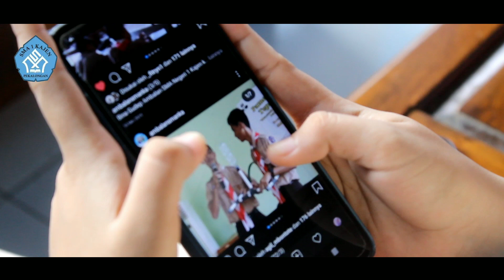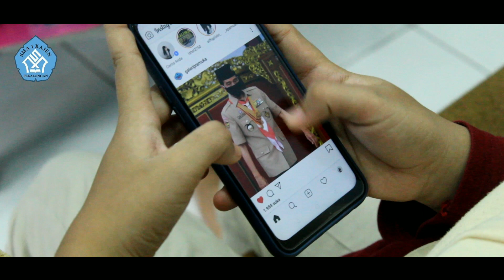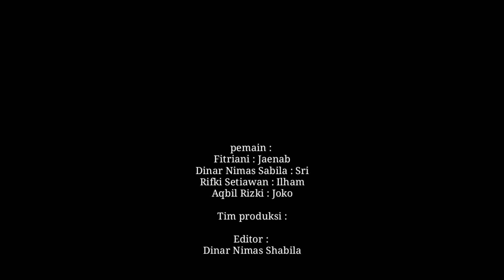SUHERMAN ( Suka Heran Mikirin Masa Depan )- PDR KAMANDARU 2020 -SMA NEGERI 01 KAJEN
Film ini menceritakan tentang seorang anak bernama joko sedang bermain bersama teman - temannya dirumah, ia melihat temannya sibuk bermain HP sendiri - sendiri. Bagaimana kisahnya, apakah joko akan berdiam saja melihat temannya itu ?